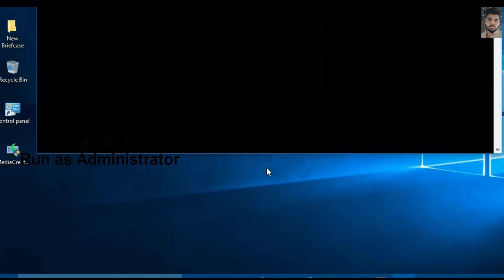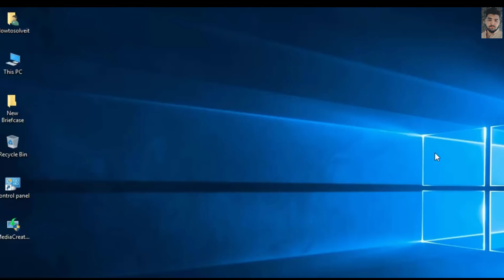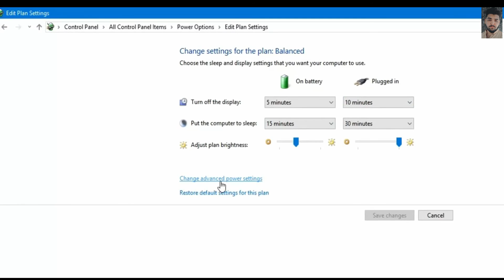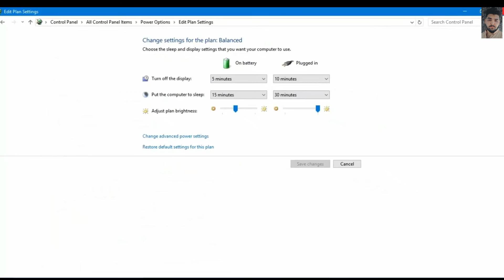How to fix windows 10 won't shut down properly | Laptop power light and fans stays on after shutdown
How to fix windows 10 won't shut down properly | Laptop power light and fans stay on after shutdown